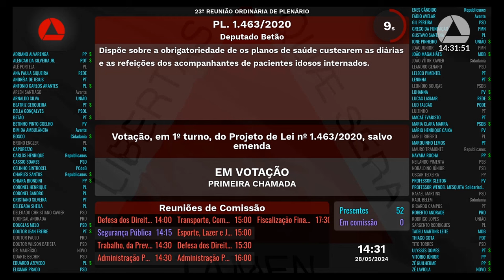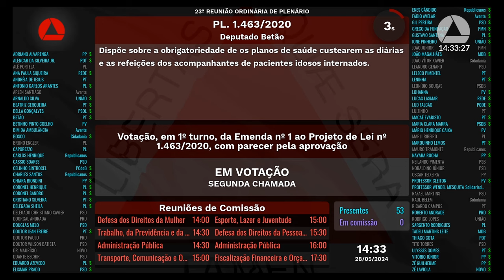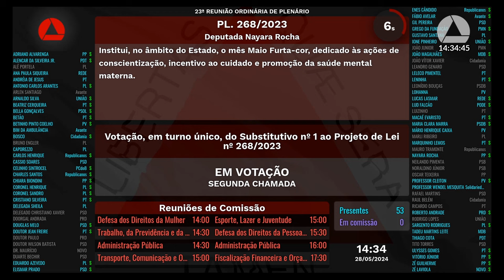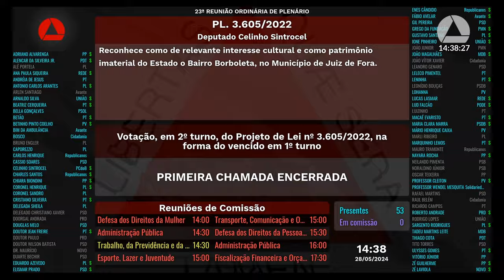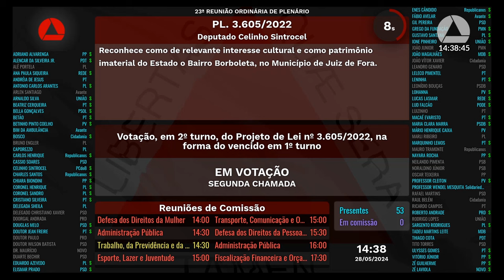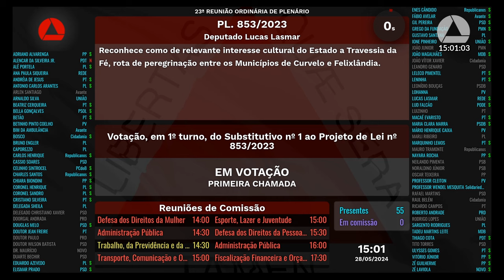28/05/2024 14:00 - 23ª Reunião Ordinária